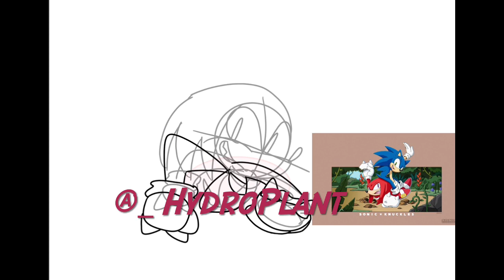Digging Around With Knuckles Speedpaint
A Speedpaint or Speeddraw of my recent Knuckles drawing, pretty much the only good knuckles I’ve drawn so far lmao, hope you like it and if you do maybe even check out my other speedpaints and give this a like.

I also have Twitter where I post my art if you actually wanna see more of it